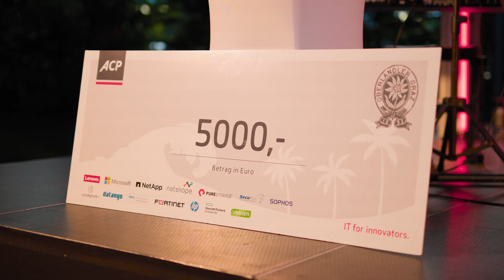Das war das ACP Sommerfest 2024 in Graz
Zahlreiche Kunden und Hersteller trafen in sommerlicher und entspannter Atmosphäre bei ausgezeichnetem Essen und guter Unterhaltung zusammen.